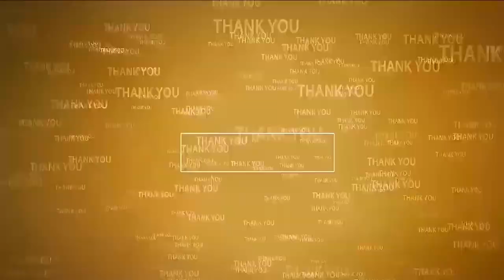టీడీపీ నాయకులపై వైసీపీ నేతల దాడి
-పెళ్లకురులో అర్ధరాత్రి ఘటన